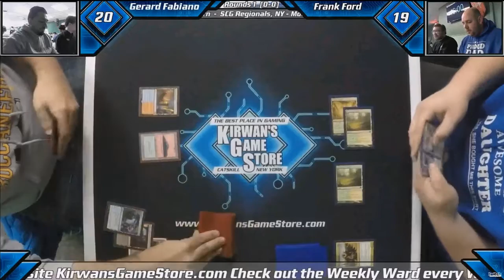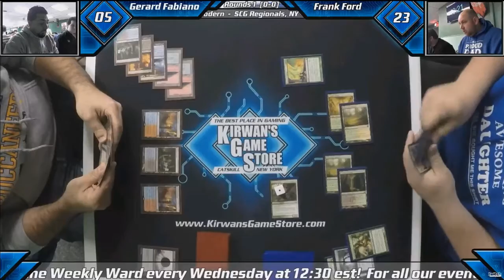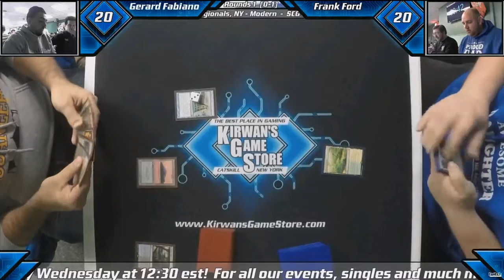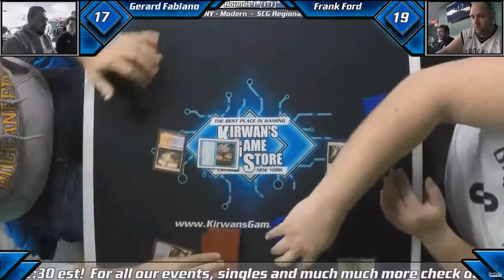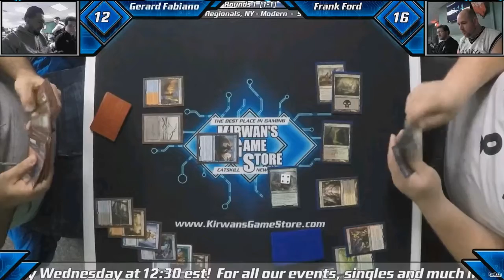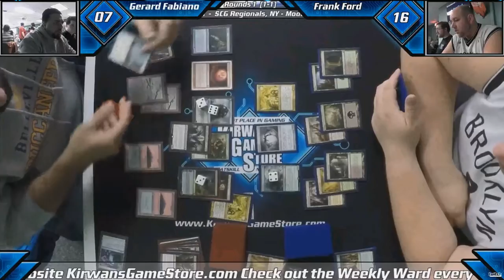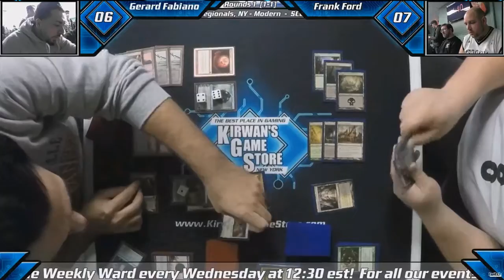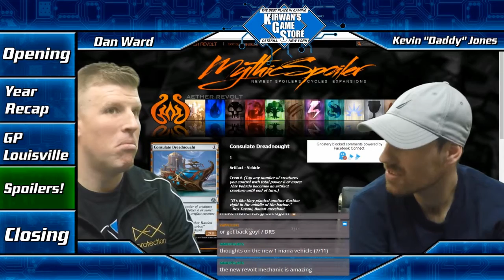SCG Regionals - Modern Catskill, NY Round 1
Gerard Fabiano and Frank Ford face off in Round 1. SCG Regionals - Modern in Catskill, NY at Kirwan's Game Store